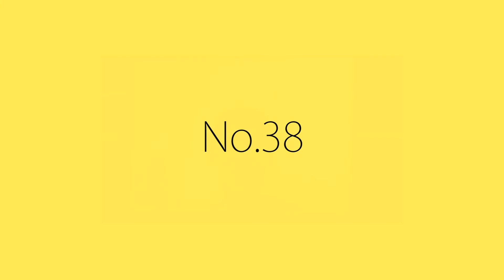ネコdeボバンチ ＃38 超人とはなんぞや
超人について話しだしたと思ったら、結局キン肉マンの話しかしてねえし…
着地地点が見えないトークだった為、没になったというお話。